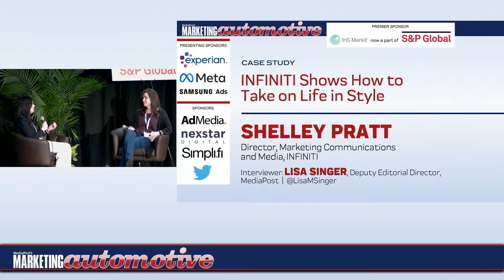Case Study: INFINITI Shows How to Take on Life in Style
CShelley Pratt reveals how women are changing the way the automaker designs luxury vehicles and what is to come in 2022 and beyond for the brand. Pratt will also reveal a look behind the curtain on the strategic development and execution of INFINITI's marketing communications and strategy. INFINITI will be a popular destination at this year’s NYIAS with activations such as INFINITI Sound pods, providing guests with a brief respite from the noise of the auto show floor and a private screening of the Beautiful Mess advertisement as well as a QX60 Walk Around video. The QX60 WebAR experience will allow guests to utilize their own mobile phones to access pre-existing INFINITI content highlighting QX60 features.
INTERVIEWEE
Shelley Pratt, Director, Marketing Communications and Media, INFINITI
INTERVIEWER
Lisa Singer, Deputy Editorial Director, MediaPost @LisaMSinger